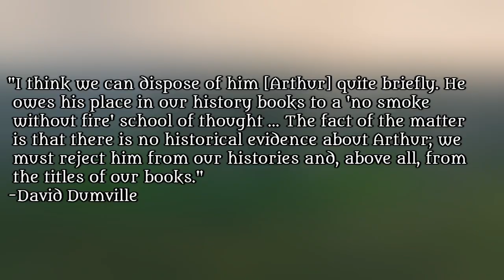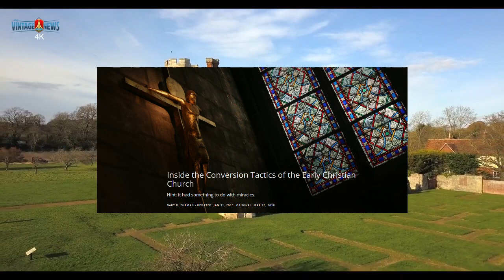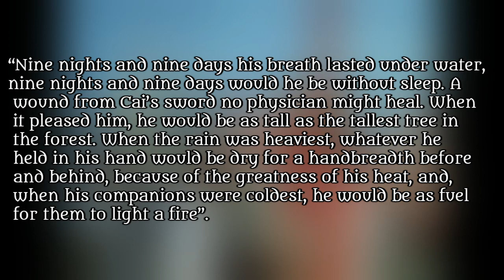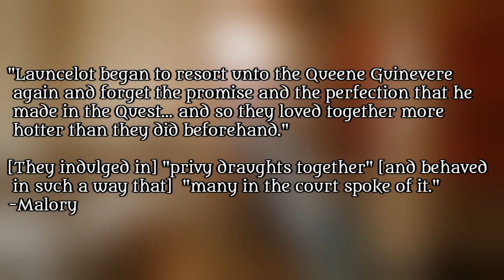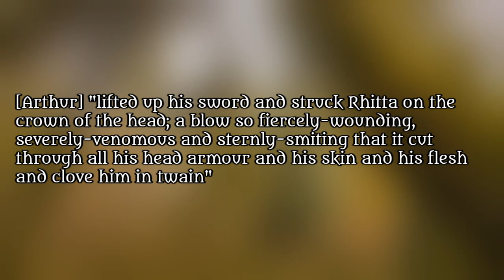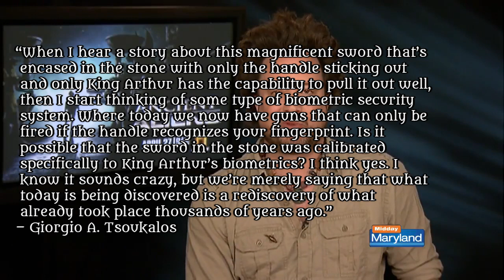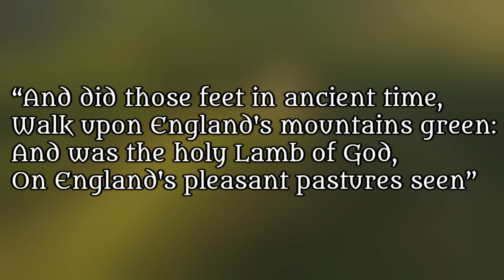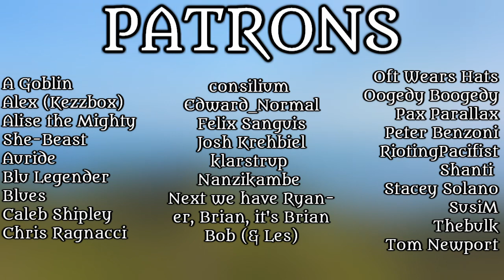“THE ONCE AND FUTURE KING” | The Ancient Colonial Politics Of KING ARTHUR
I promise I don't intend to exclusively make long videos it just happened

INDEX

0:00 Intro
1:39 PART ONE: Who Was King Arthur?
7:19 PART TWO: Geoffrey Of Monmouth Just Made It All Up
13:05 PART THREE: Camelot: A Very Silly Place (& 1000 Years Off)
22:43 A Brief Aside About "Anglo Saxon Culture"
26:25 PART FOUR: Friends & Enemies
27:24 Knights Of The Round Table
31:08 Sir Lancelot
32:30 Sir Gawain
33:30 Sir Galahad
34:32 Sir Bedevere
35:10 Sir Geraint
36:16 Sir Ector
37:02 Sir Kay
37:58 Sir Percival
38:31 Guinevere
44:19 Mordred
46:43 Uther
49:12 PART FIVE: Magick & The Old Gods
51:20 Merlin
54:05 Morgan Le Fay
57:04 The Green Knight
59:09 Arthur & The Giant
1:00:32 King Arthur: Monster Hunter?
1:01:45 The Lady Of The Lake
1:04:17 Excalibur
1:13:09 Avalon
1:18:03 PART SIX: The Death Of Arthur
1:20:39 The Once & Future King?
1:24:38 CONCLUSION
1:27:20 THE END & Credits